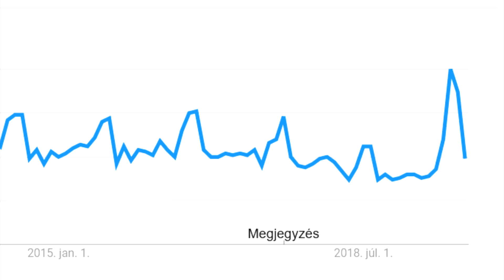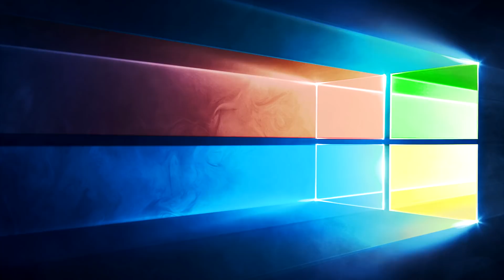BRUTÁLIS MINECRAFT ÚJÍTÁSOK HAMAROSAN!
👋 EZ ÓRIÁSI! Minecraft Magyarul: Minecraft 1.15, Minecraft Dungeons, Minecraft Earth játékok!

🔍 Elérhetőségeim, csak fontos ügyekre! 📧
💭 Facebook: Kása Roland (Minecraftos profilkép)
💻 Számítógép és Stúdió 📷
💭 Processzor: AMD Ryzen 5 2600X
💭 Memória (RAM): 16 GB
💭 Videokártya: NVidia GTX 1050 TI

💭 Egér: Shark Zone M50
💭 Billentyűzet: Hama uRage Lethality
💭 Facecam: Logitech HD Pro Webcam C920
💭 Mikrofon: RH Sound UM900
💭 Fejhallgató: Rapoo VPro VH200
📹 Videókészítés 💽
💭 Felvevő és streamelő program: OBS Studio
💭 Szerkesztő program: Sony Vegas Pro 15
📌 Egyéb inforrmációk 📃
💭 A szerverre nyitás után lesz Tagfelvétel!

 Rolix™  -  2019